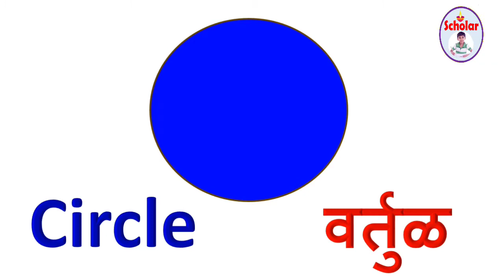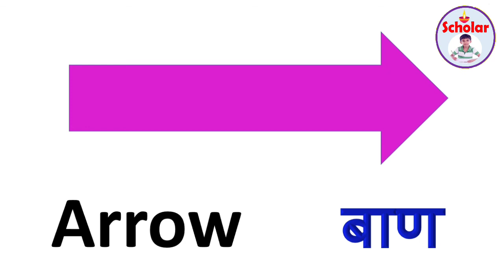shapes name in english | shape name chart | shape name math | shape name their name in english